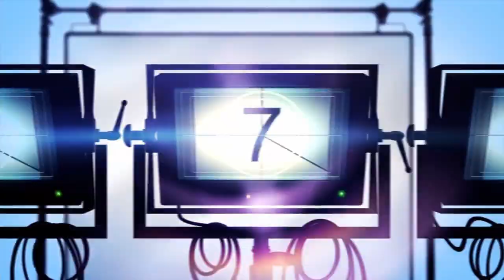Resumen de Noticias para este 14 de septiembre del 2021 con Steve Bocaranda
Informe Bachelet destaca la escasez de vacunas y criminalización de la protesta en Venezuela, Colombia envía 300 militares a la frontera con Venezuela tras ataque rebelde, Blinken comparecerá ante el Senado por el retirada de Afganistán, Cuba se negó a debatir sobre los DDHH en el Parlamento Europeo, Ya son más de 4 millones 600 mil muertos en el mundo debido a la pandemia, Muertes por Covid-19 en Florida registraron cifra récord, EEUU interceptó velero con más de 100 migrantes haitianos en las costas de Florida, Madrid levantará las restricciones de horario a los comercios de ocio nocturno, WhatsApp transcribirá los mensajes de voz en iOS, Luisito Comunica compró casa en Venezuela y encendio las redes sociales, Steve Bocaranda - Mantente informado con este resumen de noticias DIARIO con el periodista Steve Bocaranda - NOTICIAS de venezuela y el mundo para hoy , Resumen de Noticias de Venezuela y el mundo, narrada por Steve Bocaranda, escribenos por